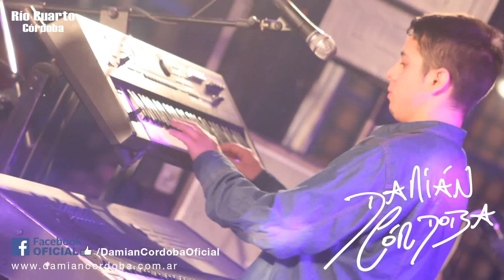Damián Córdoba - Inocente (En vivo en Rio Cuarto)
Material grabado en vivo el día 24 de Septiembre de 2014 en la ciudad de Río Cuarto (Córdoba).